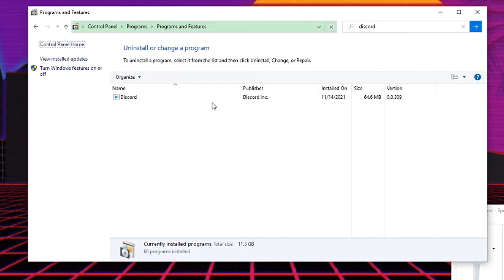Discord's New Logo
Discord Made A New Logo, And Many Are Not Happy About It...

« Links »

-› YouTube.com/Skooper
-› Twitter.com/Skooperlol
-› Instagram.com/skooperlol
-› Twitch.TV/SkooperDude

In this video Skooper, also known as Skooperlol or SkooperDude has made a video that is on YouTube, but is not related to Roblox, but other videos will be related to roblox. Once again this video is not Roblox But I Can’t Jump, or Roblox Arsenal 1v1’s, but is about Discord, an online social platform used for chatting in places such as Discord servers, but this video is not about Discord Server Trolling, but is about Discord’s New Logo, to which many are not please about the new logo and took to Twitter, to make several Tweets and tell Discord on Twitter to change it.